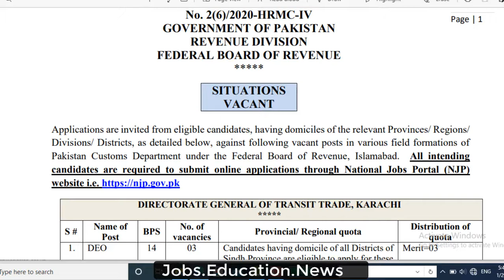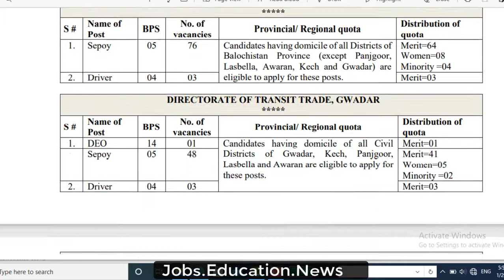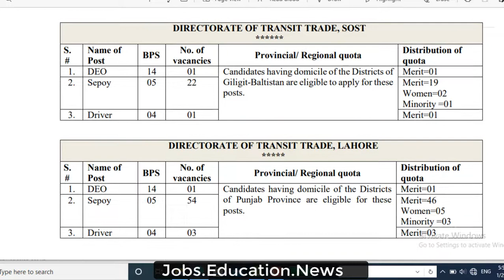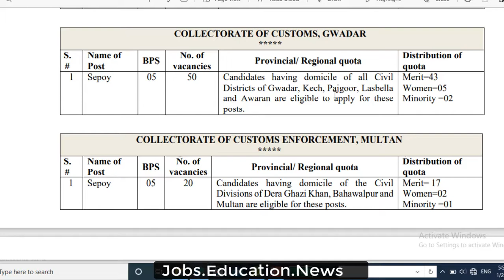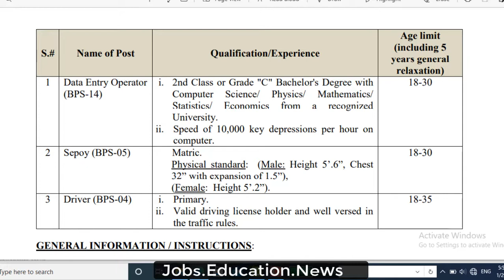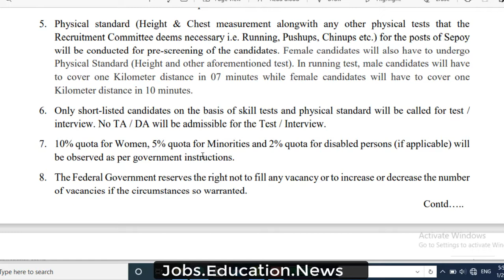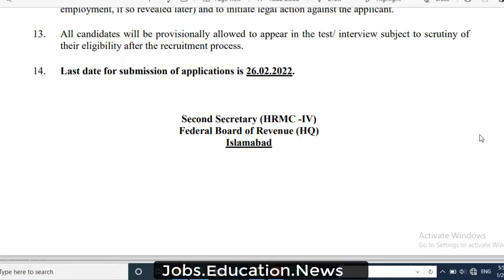Pakistan Customs Department FBR Jobs 2022- 3000 post in Custom department 2022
فیڈرل بورڈ اف روینو کسٹم میں 3ہزار اسامیاں خآلی ہیں۔ تفصیل کےلئے اسی ویڈیو کو دیکھیں۔